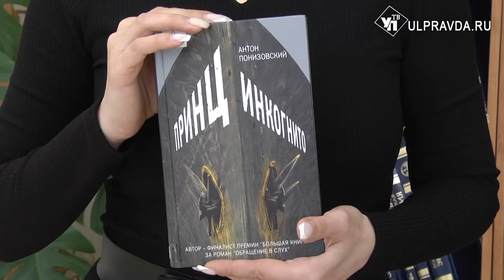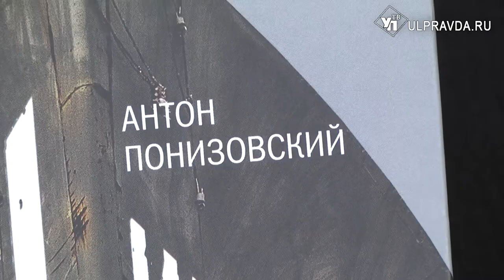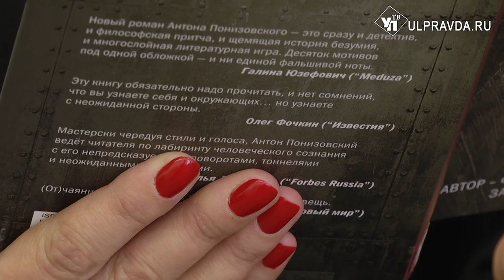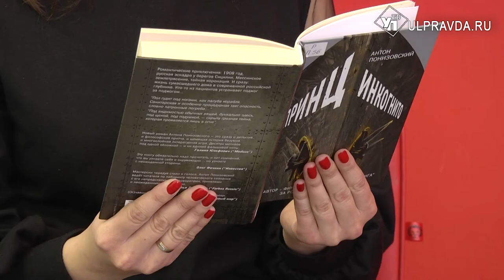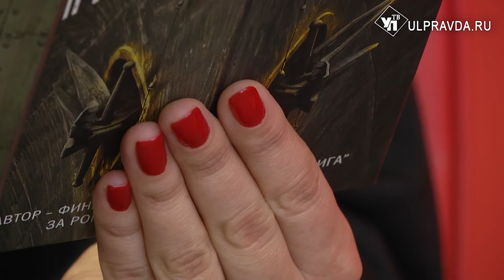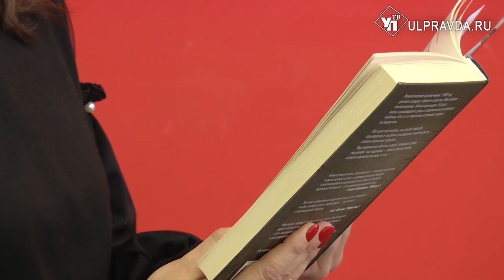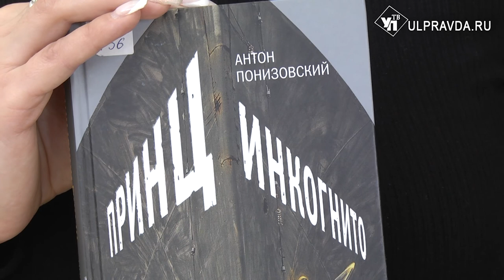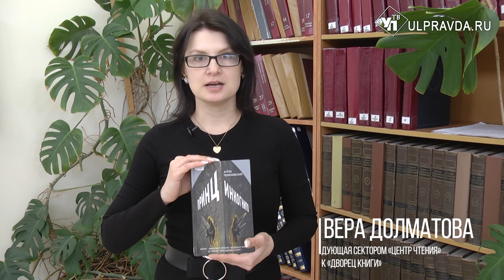Дежурный по чтению. «Принц Инкогнито» от Антона Понизовского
Новый роман Антона Понизовского «Принц Инкогнито» - это и детектив, и философская притча, и история безумия, и многослойная литературная игра. Это романтические приключения в духе «Графа Монте-Кристо» или Железной маски. Столкновение двух сюжетов, двух стилей и двух реальностей. Книгу можно найти в Центре чтения Дворца книги Ульяновска.